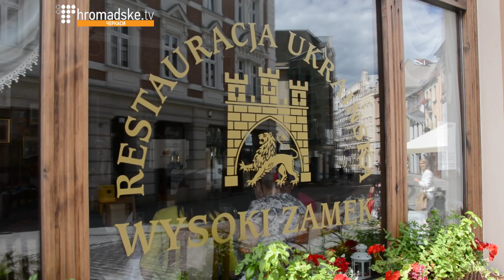Наші в Польщі. Оксана Устінова відкрила в Бидгощі український ресторан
Українка Оксана Устінова 17 років живе в Польщі. Коли їй було 16, одразу після закінчення школи, виїхала за кордон. Оселилася у Бидгощі. Нещодавно вона відкрила там ресторан української кухні «Високий замок».